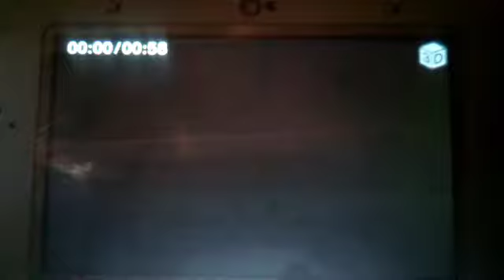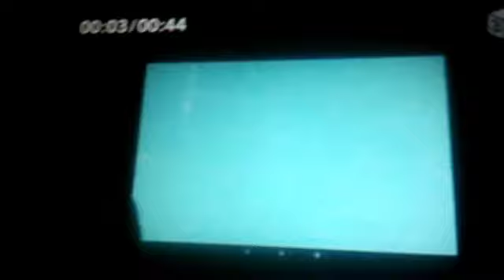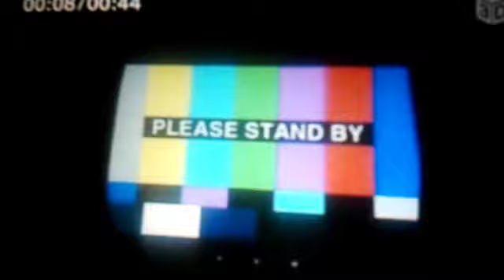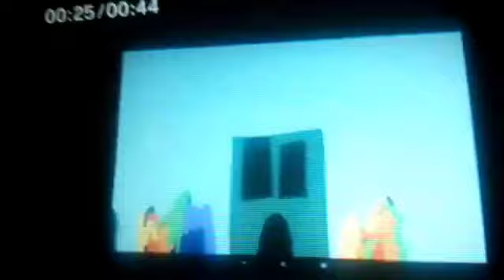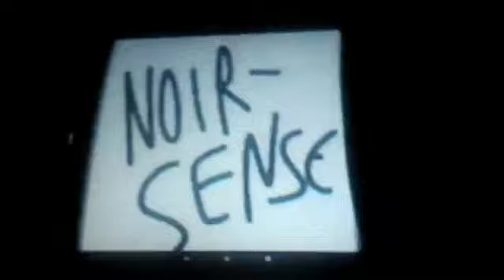The DJ Show Episode 4: Bummer Jobs